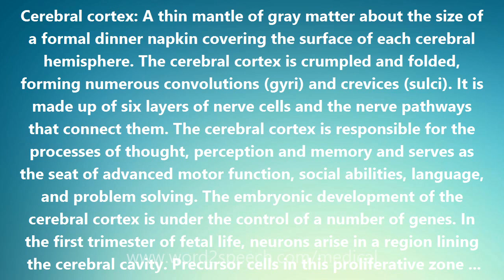Cerebral cortex - Medical Definition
Cerebral cortex

Cerebral cortex: A thin mantle of gray matter about the size of a formal dinner napkin covering the surface of each cerebral hemisphere. The cerebral cortex is crumpled and folded, forming numerous convolutions (gyri) and crevices (sulci). It is made up of six layers of nerve cells and the nerve pathways that connect them. The cerebral cortex is responsible for the processes of thought, perception and memory and serves as the seat of advanced motor function, social abilities, language, and problem solving. The embryonic development of the cerebral cortex is under the control of a number of genes. In the first trimester of fetal life, neurons arise in a region lining the cerebral cavity. Precursor cells in this proliferative zone give rise to neurons that migrate up and out into the cortex, forming its layers. Other cell types arrive from different areas to complete the structure. Much can go wrong in this process and result in congenital malformations of the cerebral cortex. Much can also go wrong with the cerebral cortex after birth. Nerve cells in the cerebral cortex are known to die in Alzheimer disease and in many other brain diseases. The word cortex is Latin for the bark of a tree. The plural of cortex is cortices. The adjective is cortical.